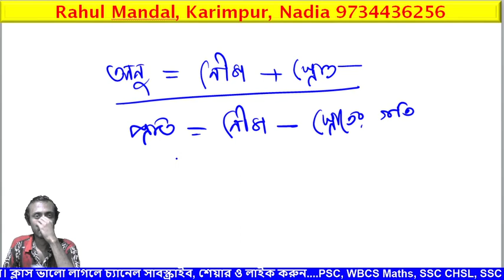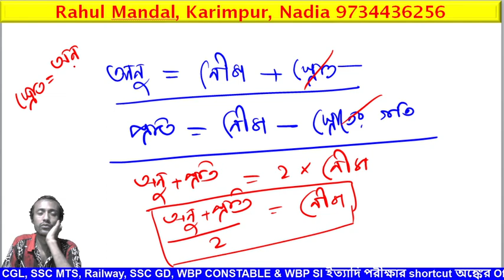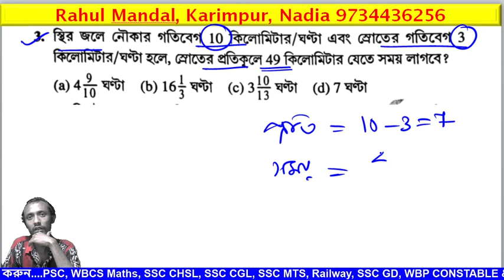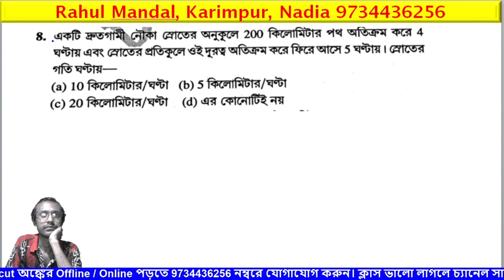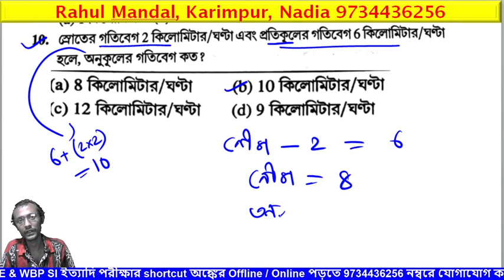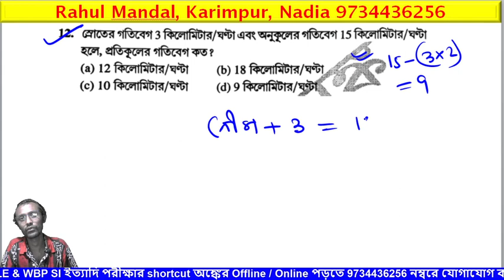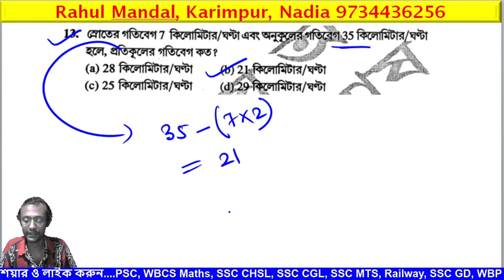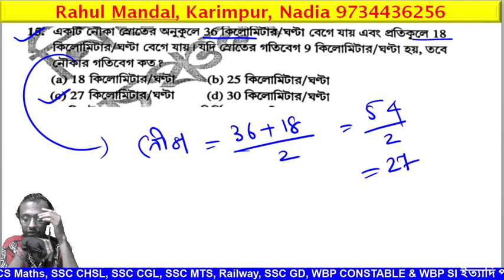চঞ্চল ঘোষ নিমেষে_অঙ্ক নৌকা_ও_স্রোত (1 to 16)'Boat_and_stream